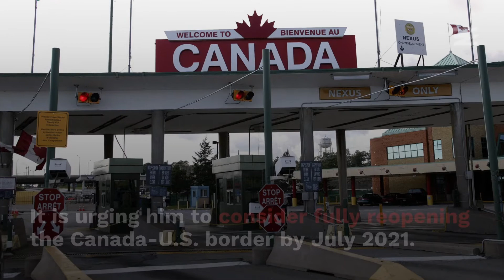US Officials Are Calling On Biden To Fully Reopen The Canada-US Border By July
A letter signed by multiple members of Congress has been sent to President Joe Biden, urging him to consider fully reopening the Canada-U.S. border by July 2021.

The document, obtained by CTV News, calls on the American leader to work alongside the Canadian Prime Minister to secure “a partial re-opening of the Northern Border by Memorial Day [...] with a full re-opening by July 4."